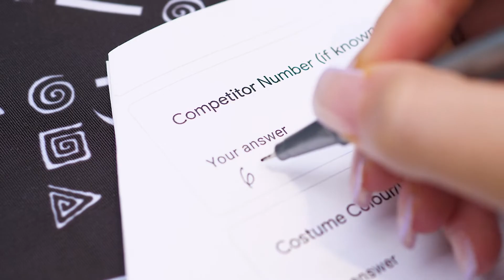DSI TV Commercial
Our new DSI TV Ad 2021